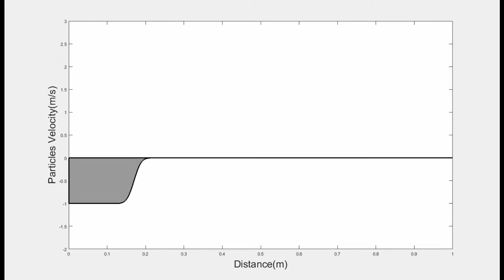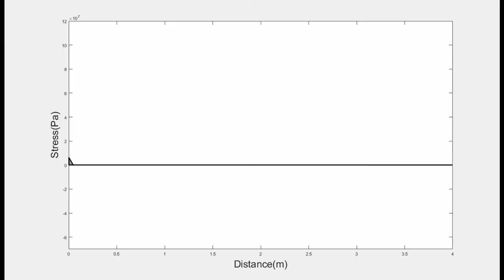Elastic Wave Propagation in Rods with Different Impact loading